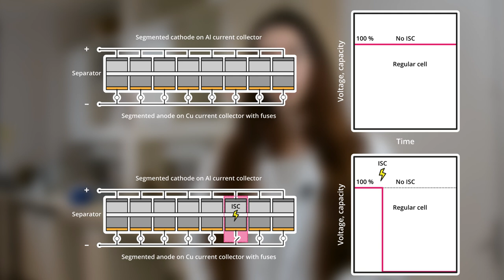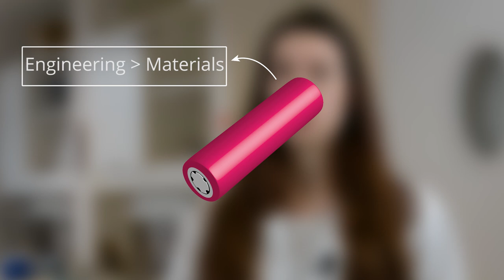YESS AWARD 2019 : Marie Francine Lagadec, towards safer and cheaper batteries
This year, the YESS AWARD 2019 was awarded to Marie Francine Lagadec, post-doctorate at Collège de France, for proposing a real innovative project on batteries. It is about the development of lithium ion cells with internal electrical protection that would lead to safer cells and smarter cells.

Cheaper, safer, sustainable or cost competitive with internal combustion engine… Marie Francine Lagadec presents in detail her project and highlight the improvements her idea could bring.

The YESS Award is an international contest organized each year by the RS2E network and it is here to reward promising young scientists in the field of energy storage. The two first best projects submitted are awarded €10.000 and €2.500 in prize money respectively.